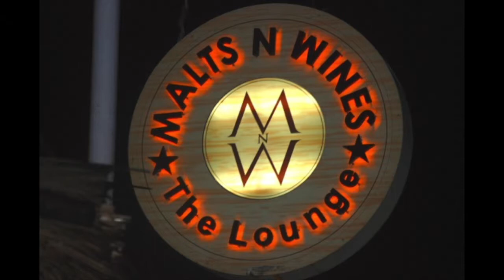Blues Power featuring Olga Andreeva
Live at Malts N Wines, Baga, Goa.